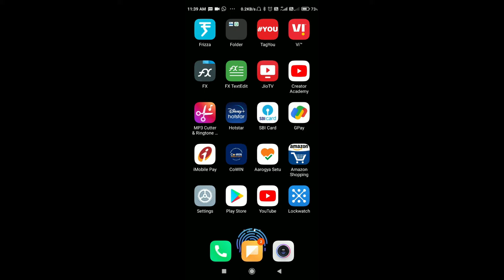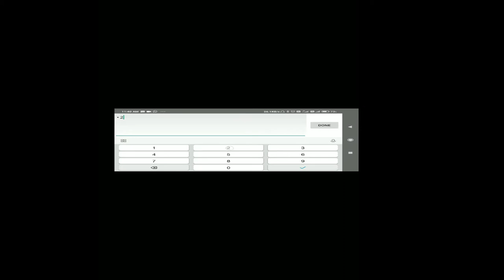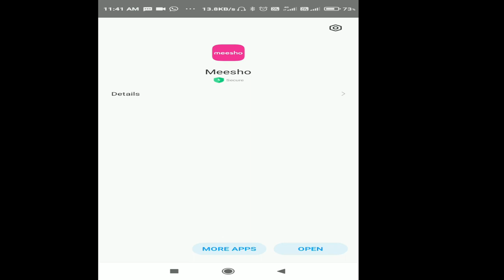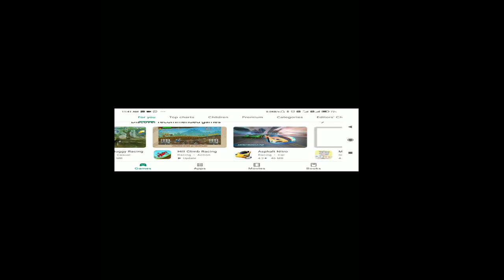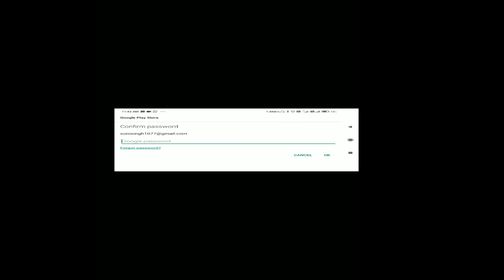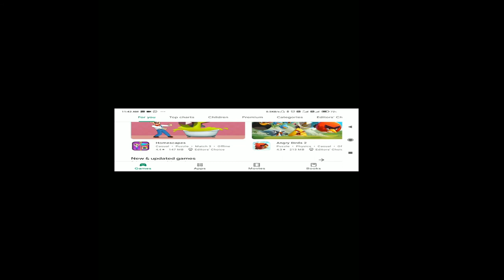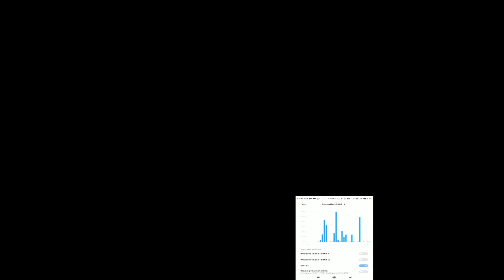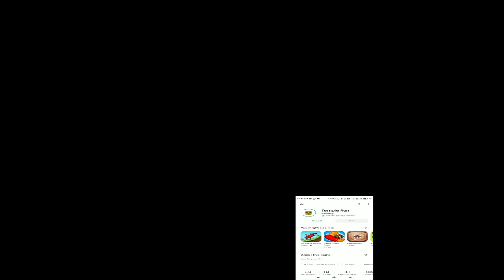play store se game app kaise remove kare | how to block app in play store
hello dosto aaj ki is video me main apko batane wala hun ki aap kaise play store se app and game ko block kar sakte ho . ye problem comman ho gyi hai hamare bache game khelte khelte game ko install karte rehte hain jis se hamari phone ki memori phul ho jati hai. meri batayi is trick se aap badi hi asani se play store par app ko block and remove kar sakte ho jis se apka baccha koi bhi game aur app install nahi kar sakte chalo dosto milte hain video me. thank you very much dosto.